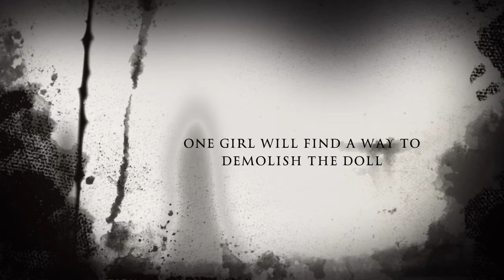The Doll Epic iMovie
The best iMovie EVER